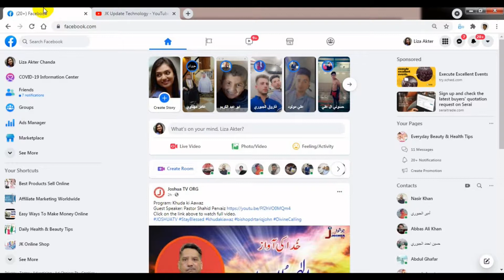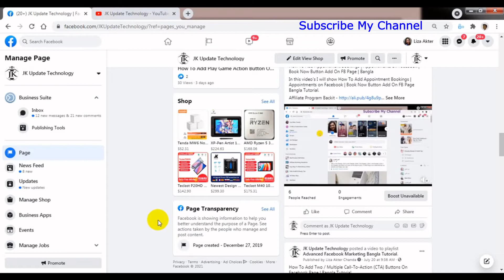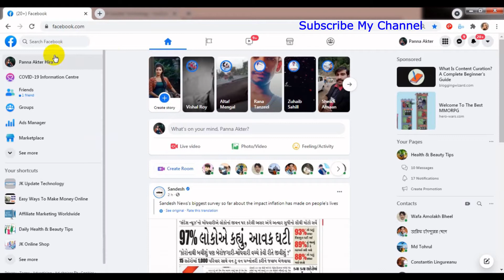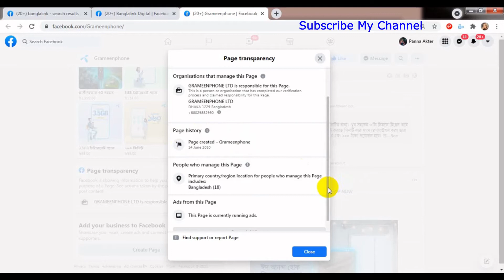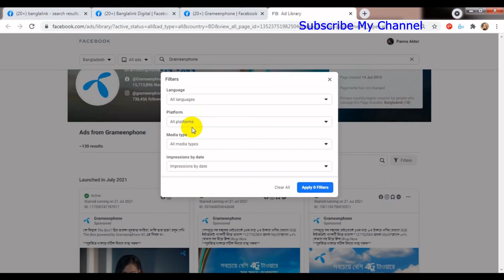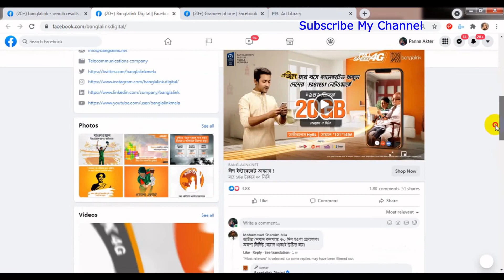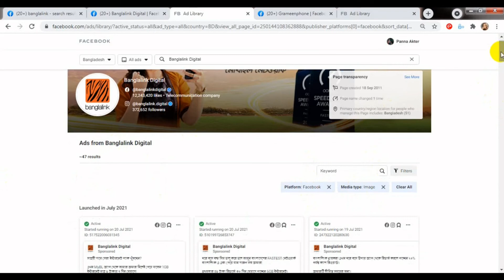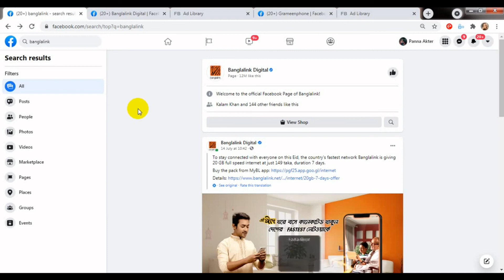Advanced Facebook Page Transparency | Page History-People Who Manage This Page-Ads From This Page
In this video's I will show Advanced Facebook Page Transparency | Page History-People Who Manage This Page-Ads From This Page Bangla Tutorial.